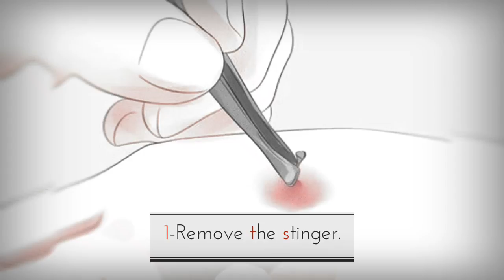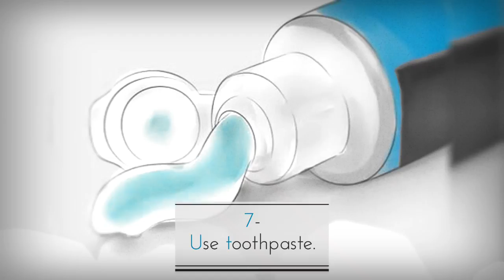How to Treat a Wasp or Hornet Sting- Treat Hornet Wasp Sting | Healthy Life Styles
How to Treat a Wasp or Hornet Sting  - Treat Hornet Wasp Sting
If you've had a run-in with a wasp or hornet, it's probably not your best day ever. The symptoms will last a few very annoying days, but they can be mostly alleviated with the proper care. Now that you're done aggravating the wrong insects, read this article to start forgetting about the itch.